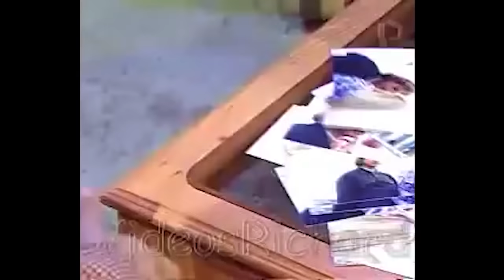¿Por qué recordamos tanto al BUEN KIKIN de 1000 OFICIOS?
El Retorno del Barbas. El único que se va en floro con un análisis de 20 minutos de una teleserie de hace casi 20 años.